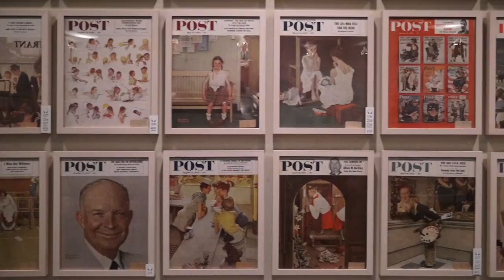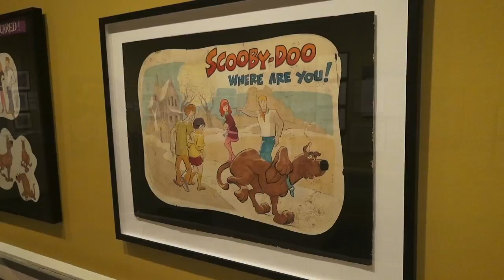Enjoy Norman Rockwell Museum this spring!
The people have spoken!  See what others have experienced, this spring!